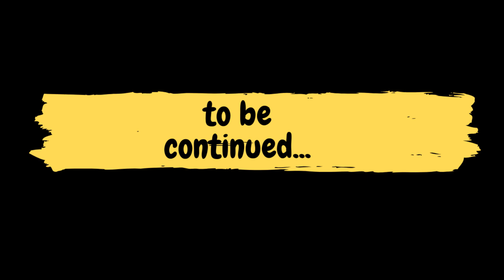Mistake no. 1 for salary negotiations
Asking for more money is really hard.
That’s why our host Valerie, who has successfully negotiated her salary many times and has been through countless salary negotiations with the people in her teams, shares how you get through this.
This is part 1/2 on salary negotiations. Watch the other videos here
(we will link them here as soon as they are live).

Get in touch:
We love to hear from you. Leave us your questions and comments in the comment section below or start a conversation with our host Valerie Mocker on social media using

About Wingwomen:
Our mission is to make you unstoppable! Because we want more of you to be able to shape the future and get into the rooms of power. On this channel you meet our founder Valerie Mocker. Named one of Europe’s top 40 under 40 leaders, Valerie started leading teams with 23, built her first multi-million dollar tech-for-good fund with 26 and got into rooms of power early on. Valerie founded Wingwomen and the Wingwomen Academy to train up a new generation of unstoppable leaders all over the world. You find our programmes here:

On this channel, Valerie takes you behind the scenes of our Wingwomen Academy and into conversations with her Wingwomen from across the world, about how you can successfully tackle anything worklife throws at you – be it negotiating your salary, navigating politics, becoming a great leader or overcoming fear.